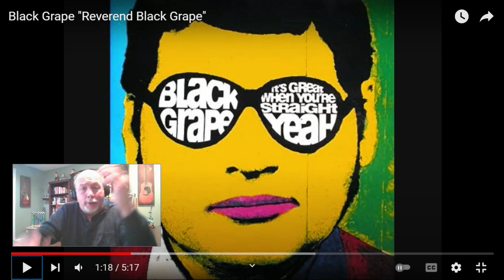BLACK GRAPE – Reverend Black Grape | INTO THE MUSIC REACTION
TODAY'S VIDEO: Into the Music Reaction/Review – “Reverend Black Grape" – by Black Grape